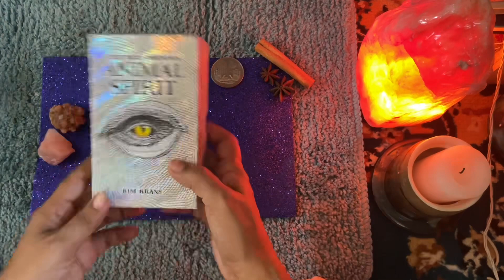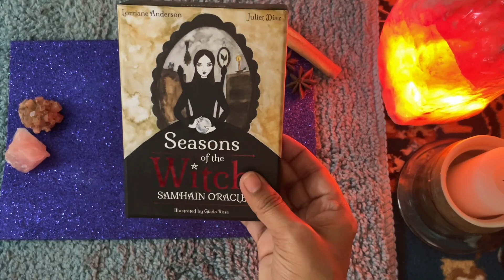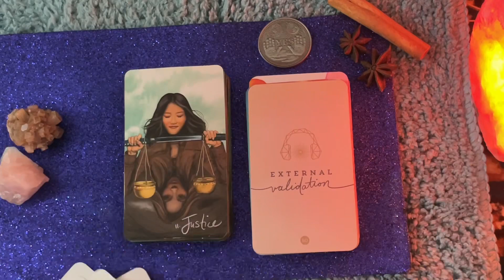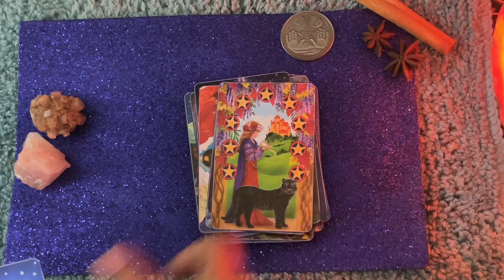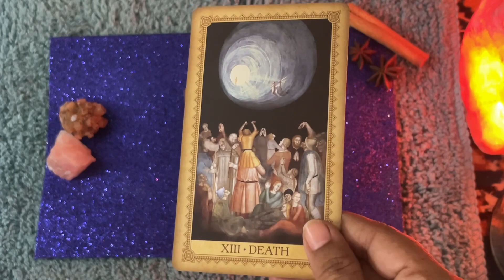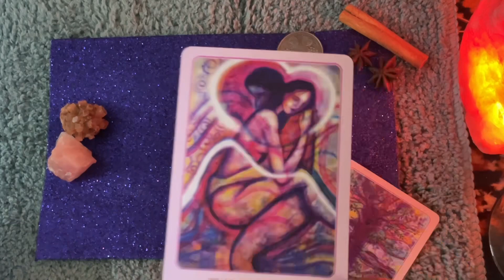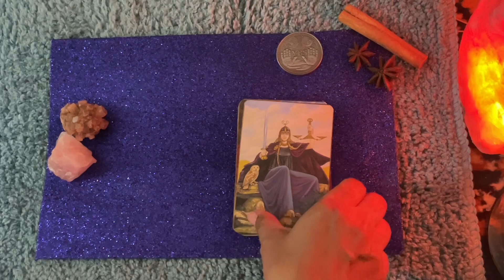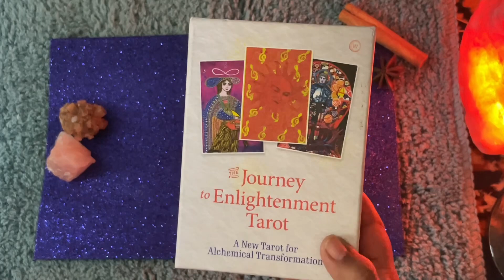Divinedecks VR to @crochet witch tarot